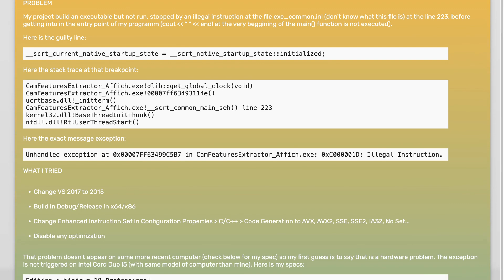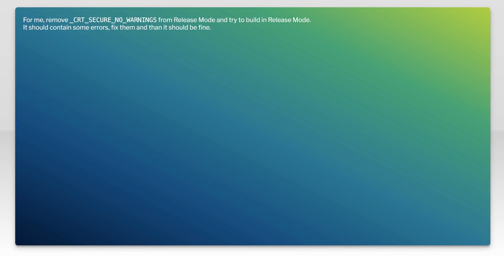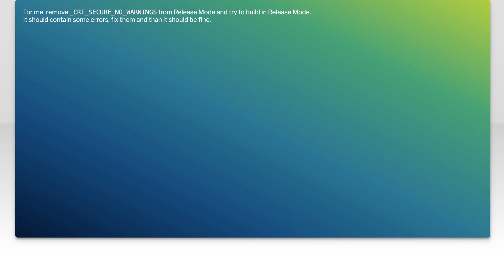Illegal Instruction in exe_common.inl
c++: Illegal Instruction in exe_common.inl

Related to: c++, .net, windows, visual-studio